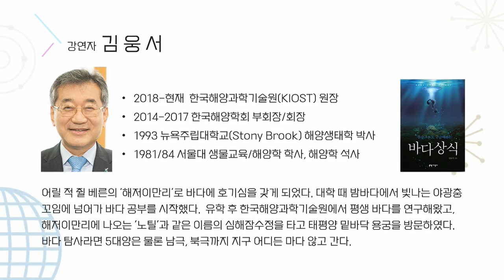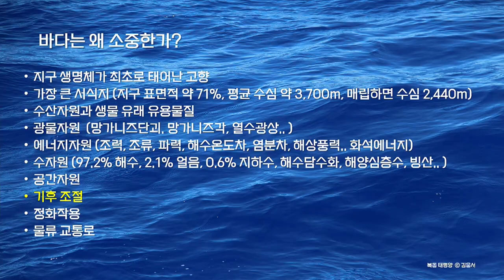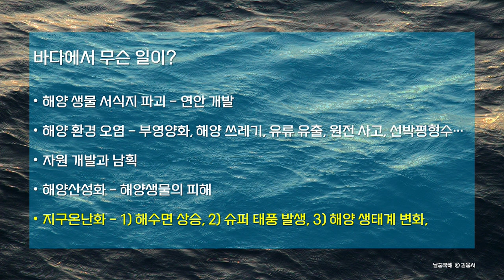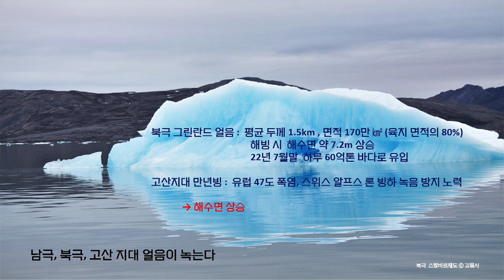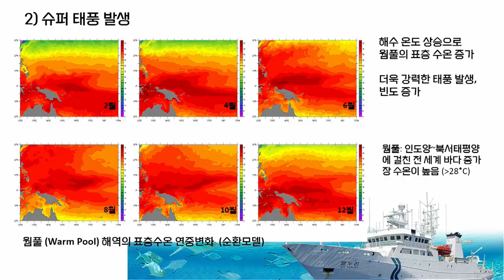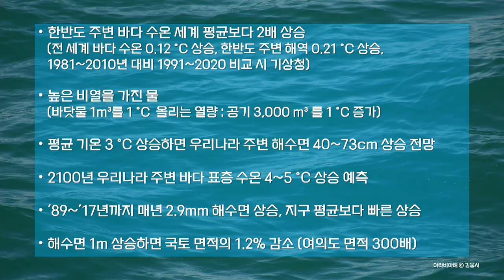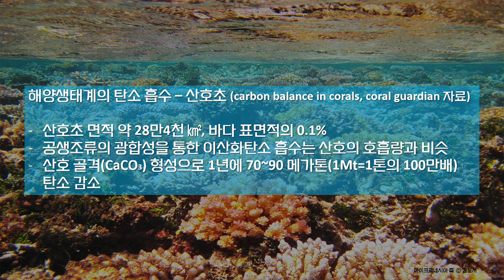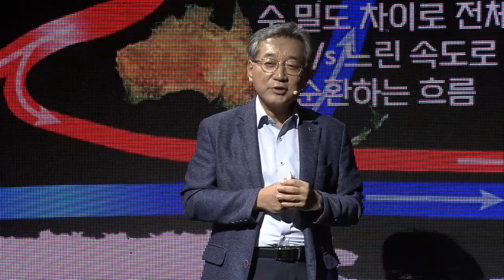[카오스+어스] 바다의 미래는? 지구온난화로 몸살을 앓는 바다 by 김웅서_한국해양과학기술원 원장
🎉페스티벌 어스🎉 프리퀄 행사!
여러분은 지구에 계속 남겠습니까?🌎  지구를 떠나시겠습니까?🚀

🔹제목 : 바다의 미래는? 지구온난화로 몸살을 앓는 바다
🔹강연자 : 김웅서_한국해양과학기술원 원장

🔹강연자 소개🔹
2018-현재  한국해양과학기술원(KIOST) 원장
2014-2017 한국해양학회 부회장/회장
1993 뉴욕주립대학교(Stony Brook) 해양생태학 박사
1981/84 서울대 생물교육/해양학 학사, 해양학 석사

어릴 적 쥘 베른의 ‘해저이만리’로 바다에 호기심을 갖게 되었다. 대학 때 밤바다에서 빛나는 야광충 꼬임에 넘어가 바다 공부를 시작했다.  유학 후 한국해양과학기술원에서 평생 바다를 연구해왔고, 해저이만리에 나오는 ‘노틸’과 같은 이름의 심해잠수정을 타고 태평양 밑바닥 용궁을 방문하였다. 바다 탐사라면 5대양은 물론 남극, 북극까지 지구 어디든 마다 않고 간다.

"바다의 미래는? 지구온난화로 몸살을 앓는 바다"
바다는 지구 생명체가 탄생한 고향이다. 뭇 생명을 키워내며 지구를 생명력 넘치는 행성으로 만들었다. 그러나 인간 활동으로 인한 해양 환경 파괴로 해양 생물의 삶터가 훼손되고, 해양생태계가 변하고 있다. 지구온난화로 바닷물 온도가 서서히 올라가면서, 바다 이곳 저곳이 시름시름 앓고 있다. 해수면 상승으로 바닷가가 깎여나가고, 물에  잠기는 곳이 늘고 있다. 바다가 건강해야, 우리의 미래가 있다.

◼모더레이터 : 이아침_서울대학교 지구환경과학부 연수연구원)